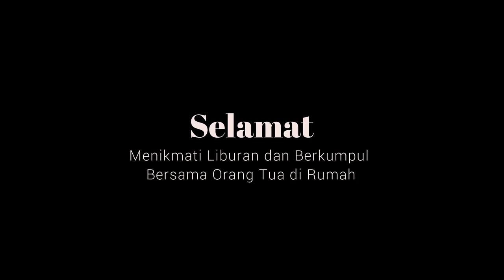MENGHARUKAN YANG DILAKUKAN SANTRI SEBELUM PULANG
Mengharukan, tradisi sowan guru oleh santri Pesantren Nuris sebelum pulang kerumah untuk libur pertengahan semester.